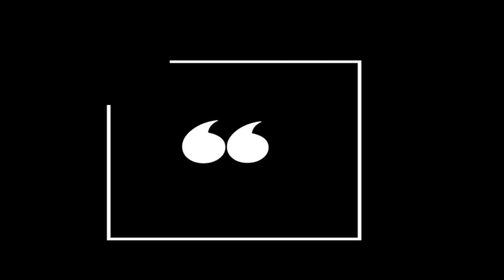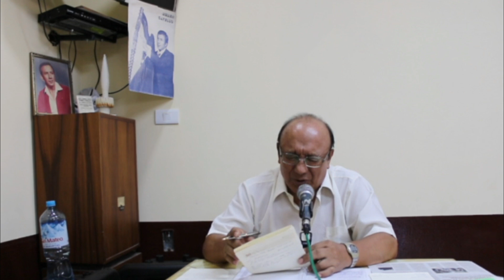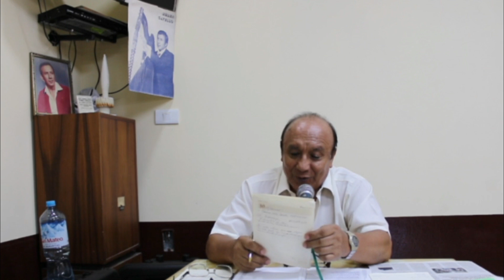POR LOS CAMINOS DEL PERÚ - PROGRAMA NRO. 10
Sigamos escuchando las canciones del maestro del arpa Ruben Cavello.